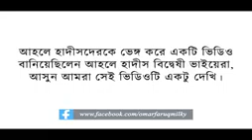সহীহ পদ্ধতির সালাত নিয়ে ব্যঙ্গকারীদের নিয়ে কিছু কথা শায়েখ মতিউর রহমান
শায়েখ মতিউর রহমান মাদানী এর জবাব দিয়েছেন সুন্দর ভাবে